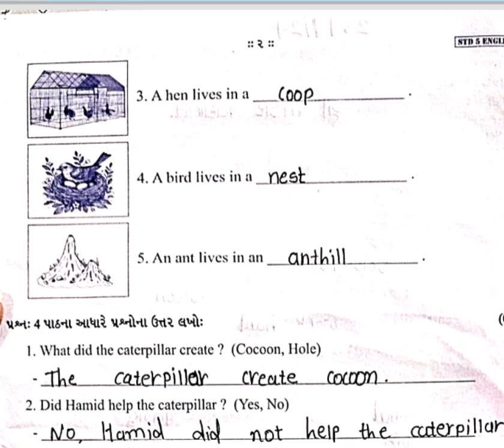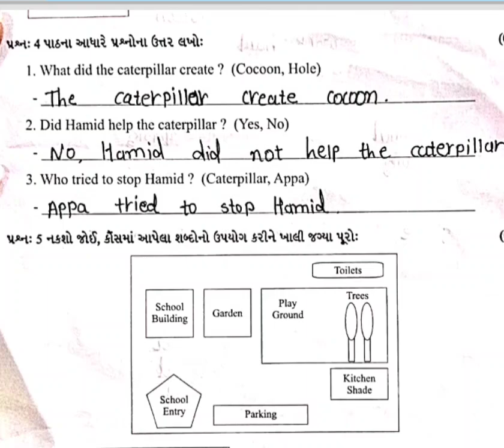std 5 English paper solution 25 9 24